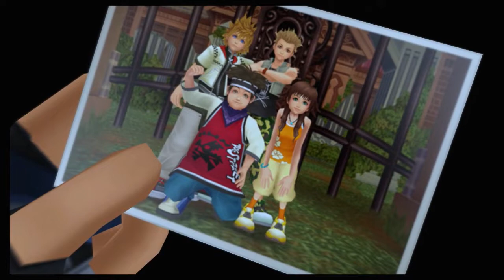KILLING 1000 HEARTLESS (Kingdom Hearts 2 Remix PS4 Let's Play) #13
The 1000 heartless battle was really dope I loved it !

Intro Song By:
Logic - Slave